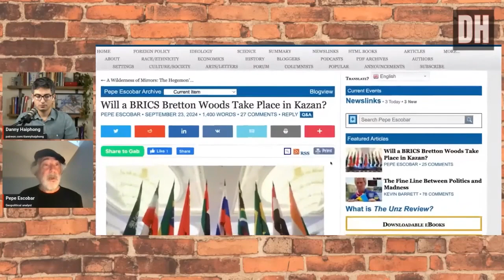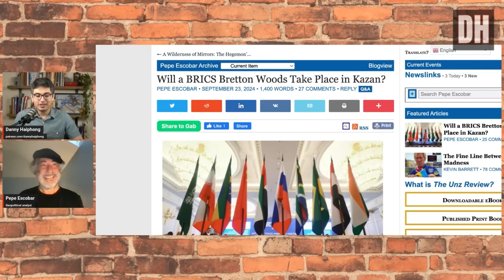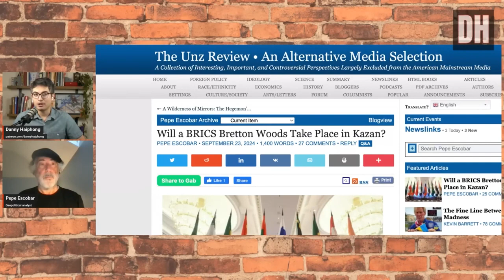El "BRICS Pay" destruye sanciones de la OTAN.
El analista geopolítico y periodista Pepe Escobar se unió al programa para desglosar el sistema de pagos BRICS liderado por Rusia, que está destinado a sorprender al orden hegemónico del dólar liderado por EE.UU. -OTAN y destruir las sanciones de una vez por todas.